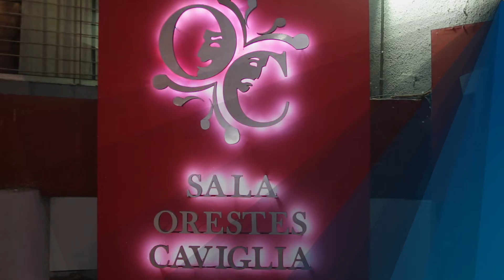Permitido Estacionar TV - RUMBO AL MAR se presentó en el Festival TUCUMAN CINE 2018